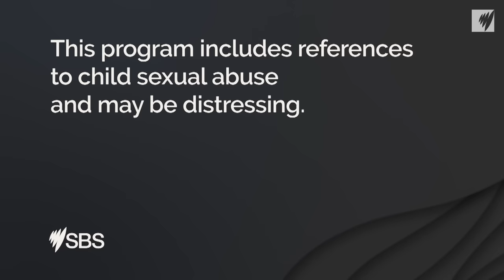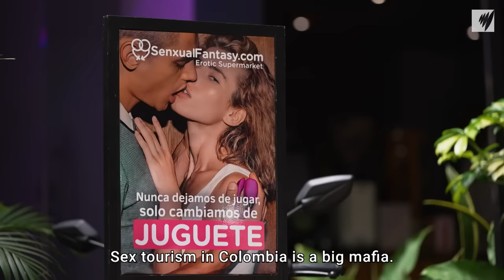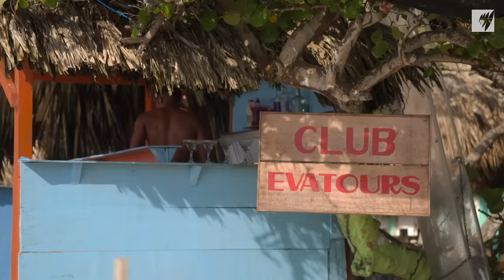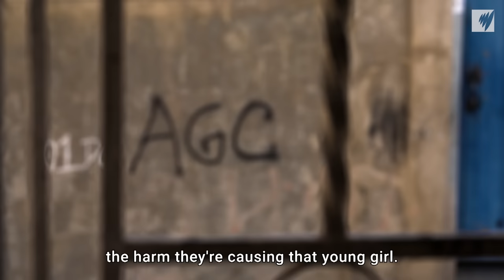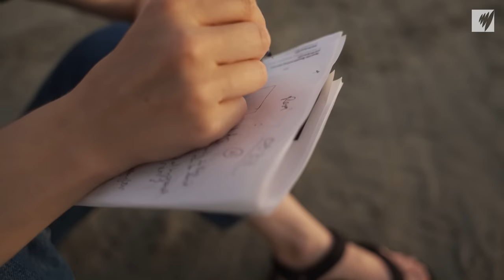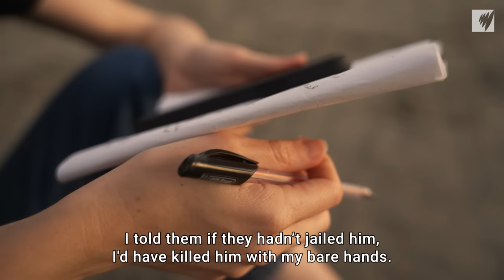Inside Colombia’s Fight Against Child Trafficking for Sex Tourism | Full Episode | SBS Dateline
Dateline investigates Colombia's booming sex tourism trade and the foreigners who come to prey on minors. We join police raids on brothels, hear from survivors and meet the accused now behind bars.

00:00 Why Colombia is a sex tourism hotspot
01:03 How much does a sex party cost to foreigners?
03:22 At night, this park turns into Medellin's open-air brothel
04:54 How much do foreigners pay for a virgin?
06:34 Why is tackling child sex trafficking so difficult?
07:16 Police raids on brothels in Cartagena
11:59 A town square where sex trade takes place
12:57 Wendy was trafficked and forced into sex work at 16
16:53 What makes Colombian children easy targets for sex predators?
19:32 One Italian man and three young girls
22:24 Meeting the man who's awaiting trial on charges of child sex abuse
28:00 Local community's struggle to protect its children